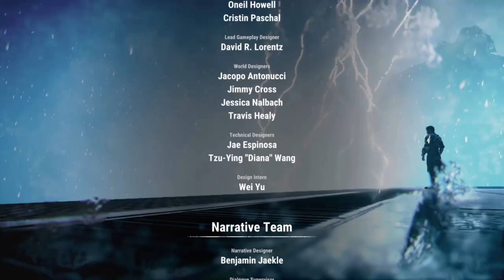JUST CAUSE 4 | FINAL MISSION | PRESS X BRO